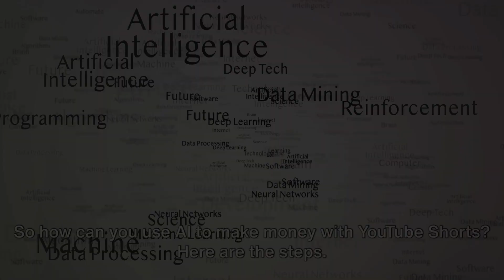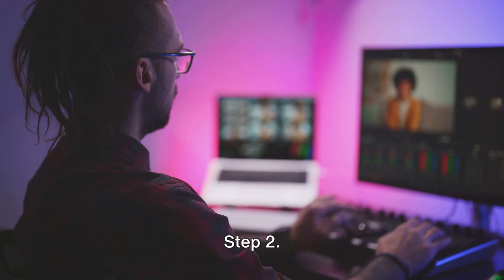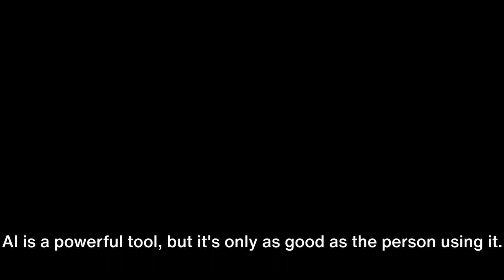AI, Your Secret Tool to Monetize YouTube Shorts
In the fast-paced world of social media, YouTube Shorts has emerged as a game-changer. Short, engaging videos have taken the platform by storm, captivating audiences with their bite-sized content. But what's driving this revolution in content creation? The answer lies in the powerful force of Artificial Intelligence (AI).

AI has seamlessly integrated itself into YouTube Shorts, transforming the way users produce and consume content. One of its most striking features is the smart recommendation system, which leverages machine learning algorithms to suggest videos tailored to individual preferences. This ensures that users are consistently exposed to content that resonates with them, fostering longer engagement.

Creators also benefit from AI-powered tools. Video editing has never been easier, thanks to AI-driven features that enhance video quality, stabilize shaky shots, and even add catchy background music. With AI assistance, anyone can become a video editing pro in no time.

Additionally, AI has revolutionized content moderation on YouTube Shorts, efficiently identifying and removing inappropriate or harmful content. This ensures a safer and more enjoyable experience for all users.

As YouTube Shorts continues to gain momentum, AI will play an increasingly pivotal role in shaping the platform's future. With its ability to enhance user experiences, assist creators, and maintain a secure environment, AI is set to remain an indispensable tool in the world of short-form video content. So, whether you're a viewer or a creator, get ready to embrace the AI-driven revolution of YouTube Shorts.